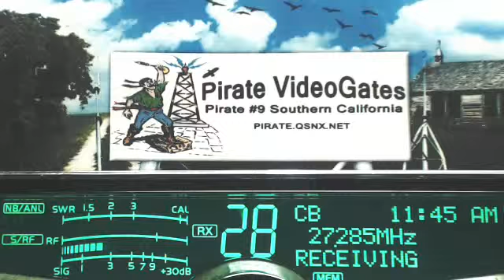Lucky KY, 229 WhiteLightning, 347 SpaceHog IL, 160 SkipShooter AL+, 420 MO